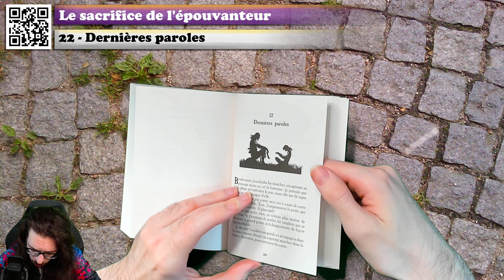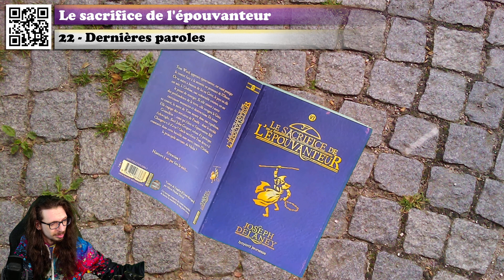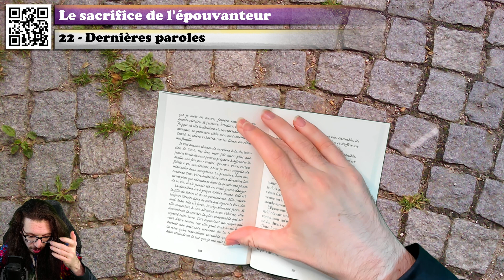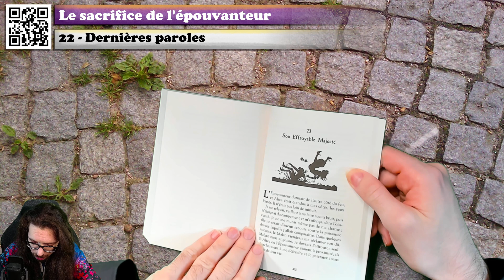🔴📙🔊 Le Sacrifice de l'Épouvanteur (22 : Dernières paroles) / Livre Audio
❓❓❓ ⬇ Plus d'infos ! ⬇ ❓❓❓

💰 Acheter le livre

Résumé du livre :
Tom Ward, apprenti épouvanteur, est censé protéger le comté face à la montee en puissance de l'Obscur. Or sa mère a besoin de lui en Grèce, le pays où elle est née. L'Ordinn, une redoutable créature, est sur le point de resurgir. Si elle réussit à sortir des profondeurs de la terre, elle ravagera la Grèce, entrainant massacres et destructions. De retour au comté, la mère de Tom monte donc une expédition. Elle engage des sorcières de Pendle ― dont la terrible Grimalkin ―, ainsi qu'Alice et l'épouvanteur Bill Arkwright. Seul John Gregory refuse d'y participer. Changera-t-il d'avis ? Quels sacrifices Tom devra-t-il consentir dans cette bataille sans merci contre l'Ordinn, la principale servante du Malin ?

Voici le chapitre 22 du Sacrifice de l'Épouvanteur ! Un livre de Joseph Delaney